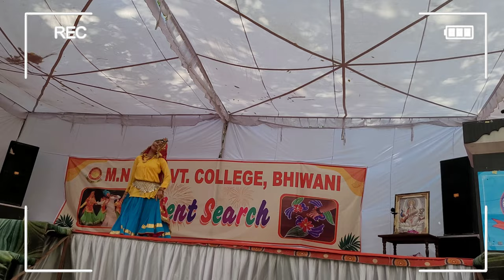College Maine Kiya Talent Search Ka Program|पहली बार देखा इतना घटिया प्रोग्राम 😡|byRahulTanwarvlog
@AwanishSingh @ankushthevlogs229 @vlogstimewithamit @MrBeast @oyeitsvlog1480 @EnglishLoversno1 @motoroctane @roshnitanwarshorts5912 @foodyrahul @naajdance3613 @filmigaane @TurboXtreme @cardekho @deepakraovlogs7390 @ankitabhawsar Ankit  Vlogs @WeMakeCreators @FlyingBeast320 @apuvolg @rohitmehtasaiautoaccessori5355 @RachitRojhaVlogss @RachitRojha @musafir7811 @CarryMinati @TechnicalGuruji @TechnoGamerzOfficial @MRINDIANHACKER @CrazyXYZ @newkblooger1315 @RajuPatodi @VloggersKING @triggeredinsaan @SkHauntedVlogs @vijayriyavlogs4906 @MoVlogs @lanaroseofficial @HotWheels @lakshaychaudhary @DhruvRatheeVlogs @aliabhatt @thesunnyleone @AmitBhadana @Round2hell @Round2hellVlog

2nd Camera Canon 90D

50MM LENS

My Second Vlog Channel :-    / rahultanwar.  .

Rahul Tanwar Vlog
From - Bhiwani haryana ( India )
Licence